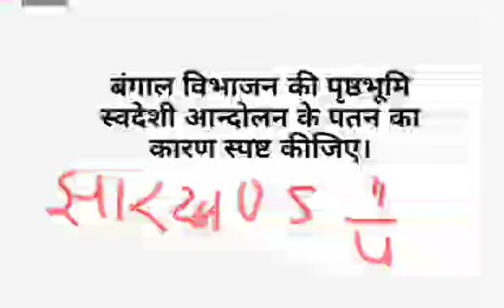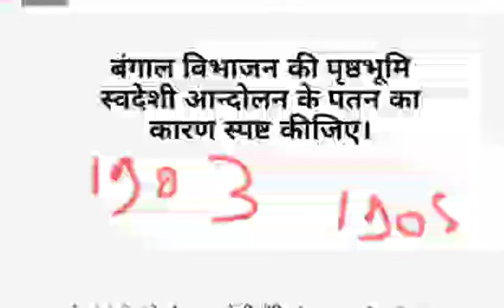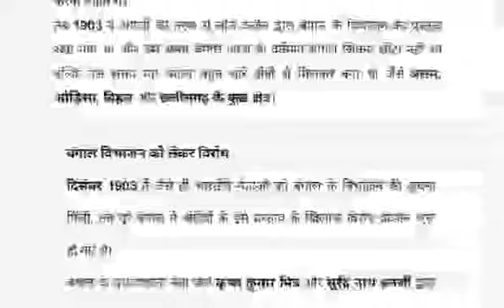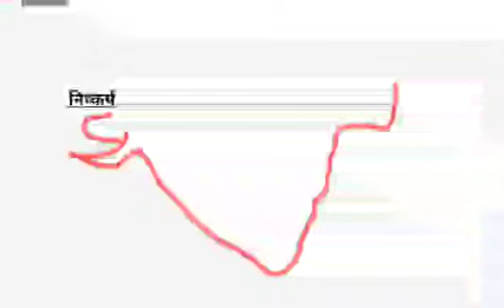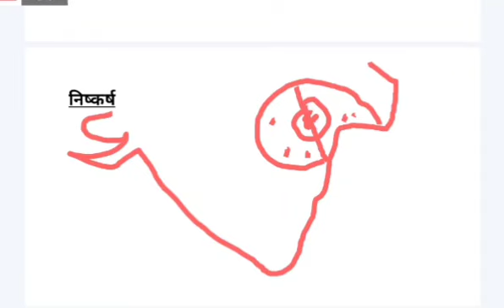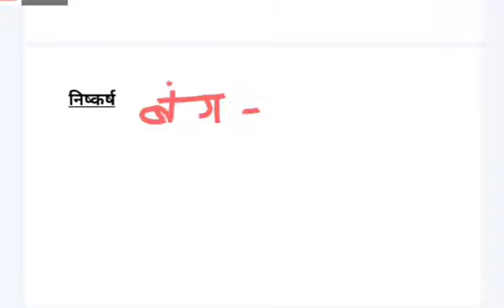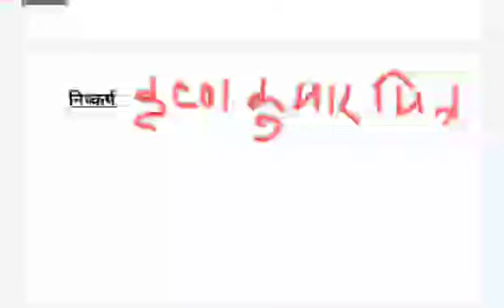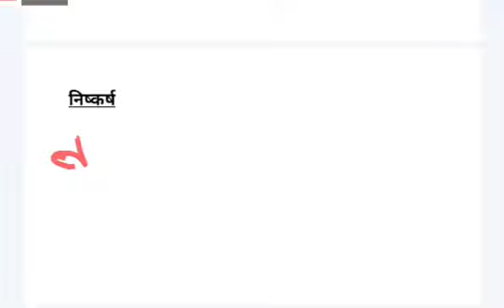बंगाल विभाजन । polity answer writing